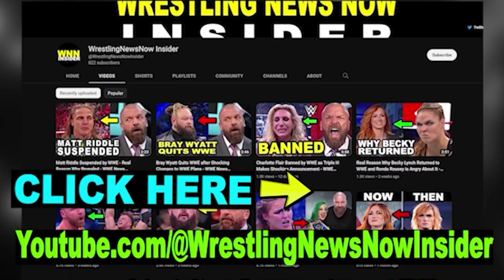Rhea Ripley Secret Ex-Boyfriend Revealed as Dominik Mysterio is Shocked at News - WWE Couples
Judgment Day members Rhea Ripley and Dominik Mysterio are together on screen and off screen but most people don't know about Rhea Ripley's last relationship before she started dating Dominik Mysterio in real life and this relationship may have ended in a very bad way.

Featuring:
Rhea Ripley and Dominik Mysterio
Rhea Ripley Boyfriend
Dominik Mysterio Girlfriend
Rhea Ripley Husband
Dominik Mysterio Wife
Judgment Day WWE
Rhea and Dominik
Rhea Ripley Boyfriends
Rhea Ripley Action Jackson
WWE Couples 2023
WWE News
WWE RAW
WWE SmackDown